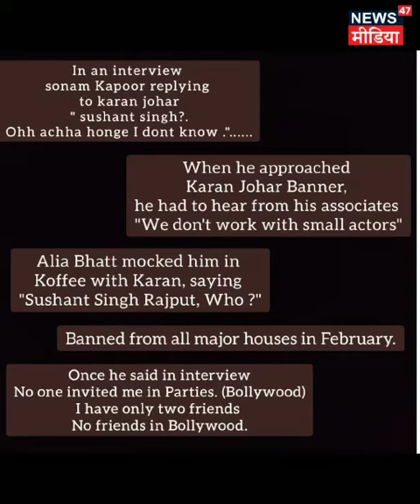छोटे शहर से था सुशांत , इसलिए मार डाला l Report by Sonakshi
कंगना ने बताया सुशांत राजपूत के कातिल का नाम l Report by Sonakshi